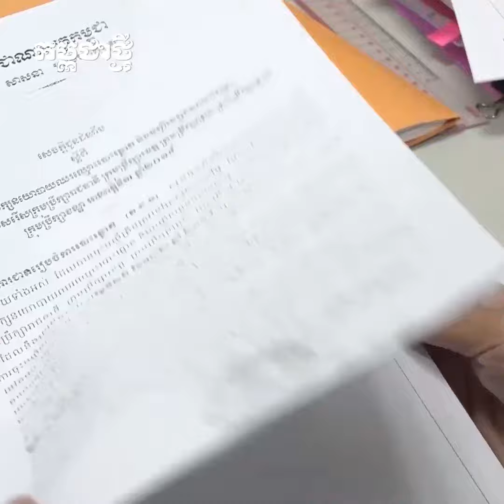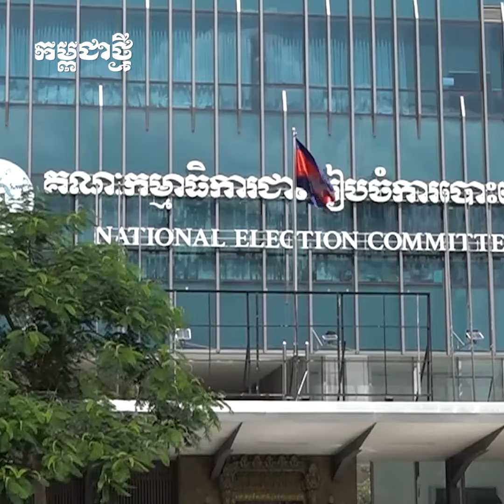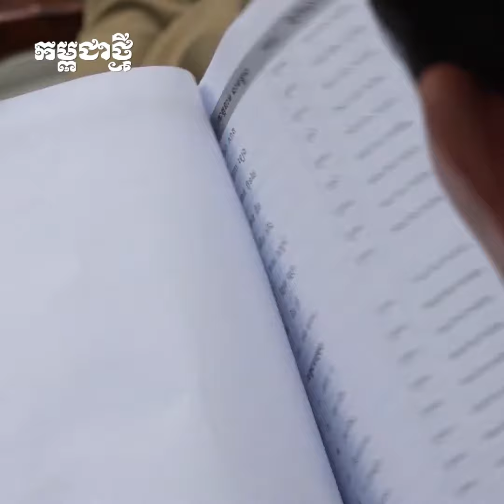គណបក្ស ៣ បានចុះបញ្ជីគណបក្ស និងបញ្ជីបេក្ខជន ឈរឈ្មោះបោះឆ្នោត នាព្រឹកថ្ងៃដំបូង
នៅព្រឹកថ្ងៃទី ២៤ ខែមេសា ដែលជាថ្ងៃទីដំបូង នៃការទទួលចុះបញ្ជីគណបក្សនយោបាយ ក្នុងការបោះឆ្នោតជ្រើសតាំងតំណាងរាស្ត្រ នីតីកាលទី ៧ ឆ្នាំ២០២៣ មានគណបក្សនយោបាយចំនួន ៣ បានចុះបញ្ជីគណបក្ស និងចុះបញ្ជីបេក្ខជនឈរឈ្មោះបោះឆ្នោត